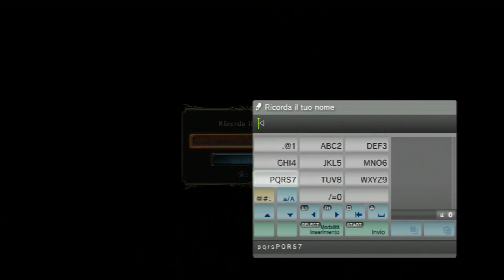Dark Souls II -1- L'Alba Dello Stregone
==LEGGI==
Shangri Là a Tutti ragazzi! Benvenuti nel primo episodio di DARK SOULS 2! Non ho mai preso un gioco al Day One, ma giuro, è stata una scelta fantastica!